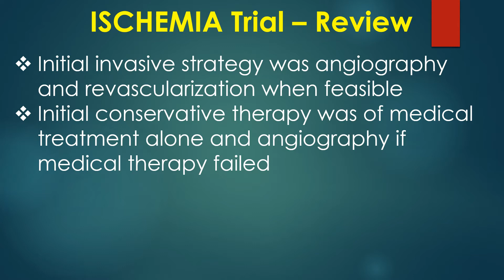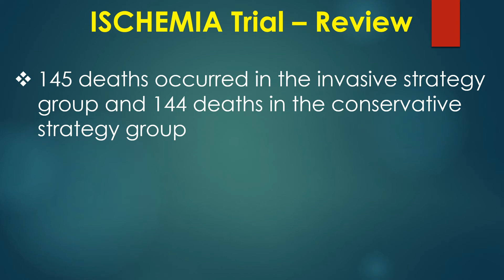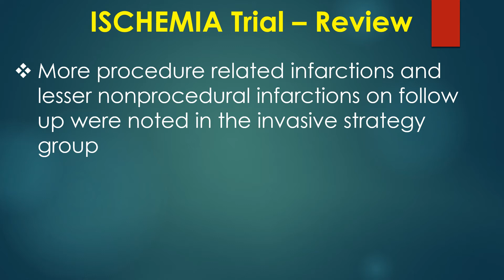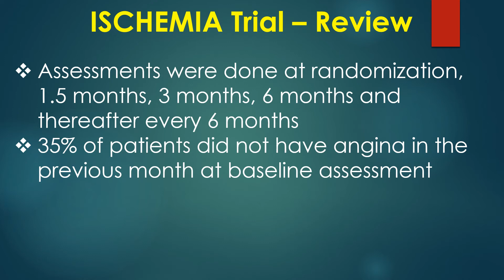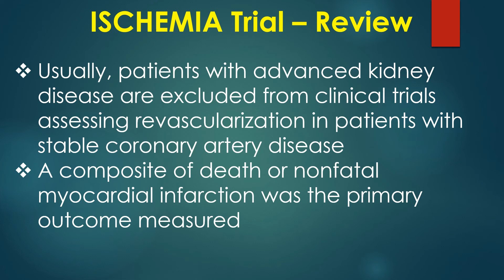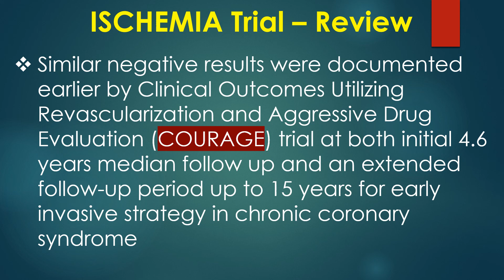ISCHEMIA Trial – Review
Discussion on ISCHMIA trial and ISCHEMIA-CKD trial.
ISCHEMIA trial funded by National Heart, Lung, and Blood Institute and others randomized 5179 patients with moderate or severe ischemia to an initial invasive strategy or an initial conservative strategy.
Initial invasive strategy was angiography and revascularization when feasible. Initial conservative therapy was of medical treatment alone and angiography if medical therapy failed.
Primary composite outcome included death from cardiovascular causes, myocardial infarction or hospitalization for unstable angina, heart failure or resuscitated cardiac arrest.